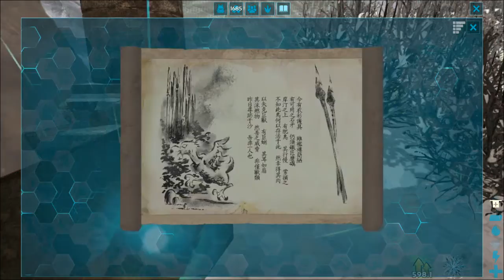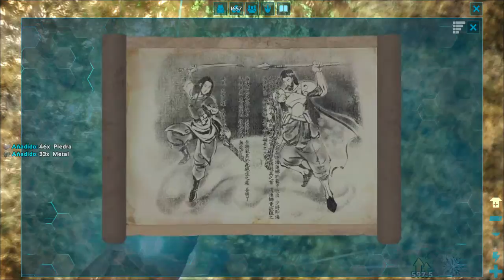OBJETIVOTEK | CELULAR Y TELEPORT EN ARK | ARK SURVIVAL ENVOLVED® - TUTORIALES.UY